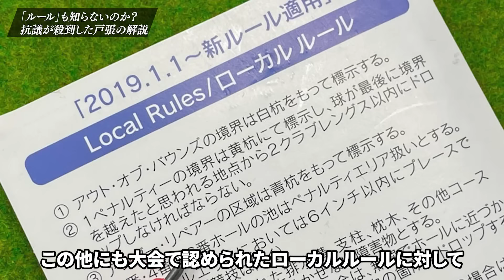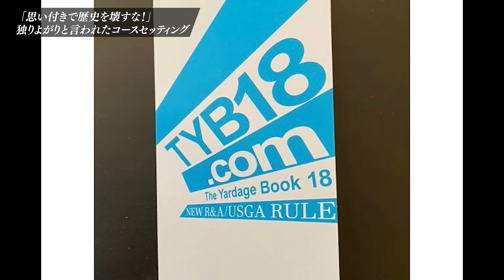「戸張の解説はもう見ない」上から目線の発言連発で批判殺到